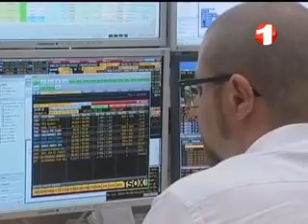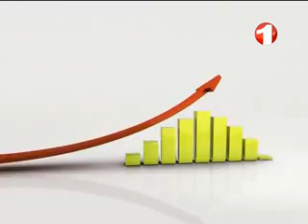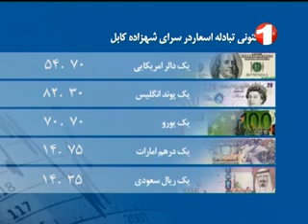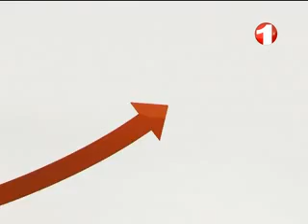1TV AFGHANISTAN ECONOMIC SHOW_10 04 2013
کاروبار -- چهارشنبه ۲۱ حمل ۱۳۹۲
موضوع:  برتری ارزش دالر در برابر "یان" واحد پولی چین و رونق سهام
مهمان: هاشم رسولی، مسوول روابط عامه اتاق تجارت و صنایع